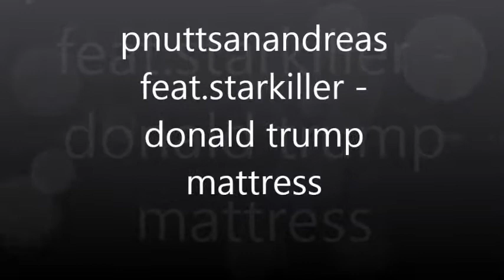pnuttsanandreas feat.starkiller - donald trump mattress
pnuttsanandreas - lex luger type beats vol.1 mixtape song